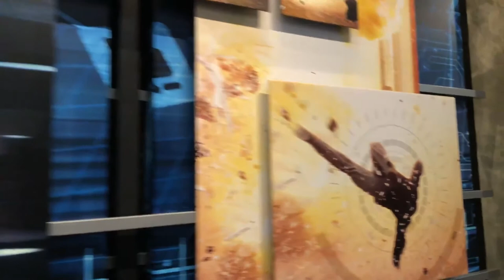The Bourne Stuntacular, Universal Studios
The Bourne Stuntacular, la atracción en Universal Studios de Orlando que sustituyó a Terninator III. Está basada en la serie de películas de Jason Bourne.